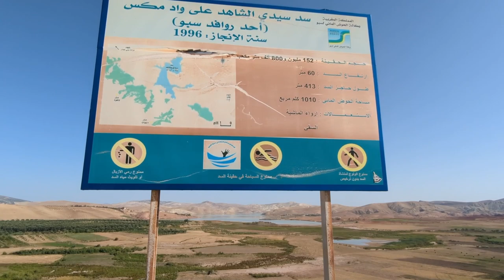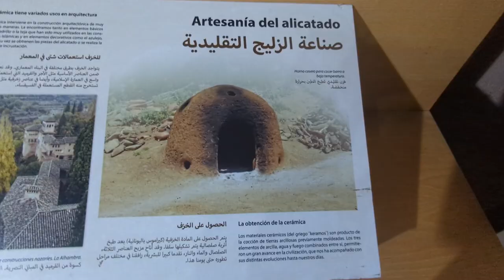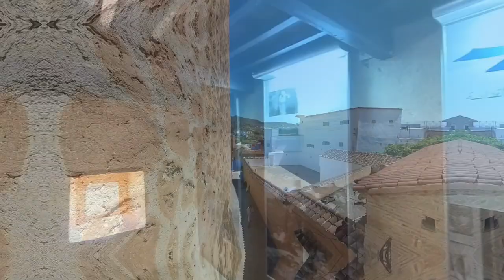Finding fossils in the Blue City of Chefchaouen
Welcome to the Blue City of Chefchaouen in northern Morocco. I took a day trip from Fez and spent the day exploring the medina and looking at art. I also met Ibrahim who has a shop selling the fossils he finds.

Head down the street to the right of the kazbah, past the public toilet on the left, and it's at the end of the street on your right.

You can find the painters on Instagram: @Rida.art1 and @loulanti_arte

The tour I went on picked me up and dropped me off in Fez. It was called Full Day Tour The Blue City run by Viator

This is not a sponsored video and it's worth reading the other reviews. As others have said, it was more of a taxi service than an actual guided tour, but it was pretty cheap and I enjoyed it.

ME